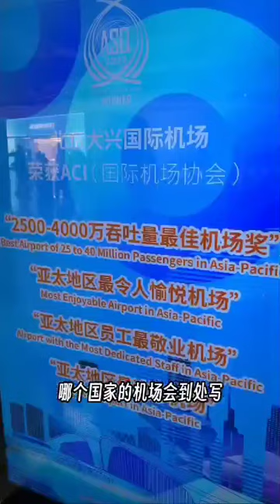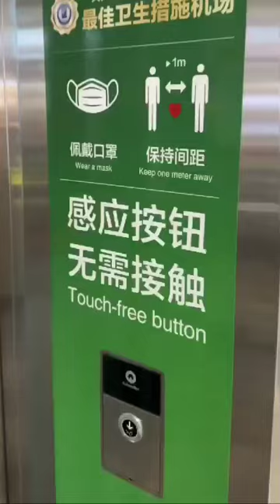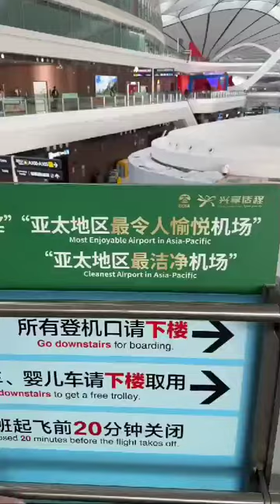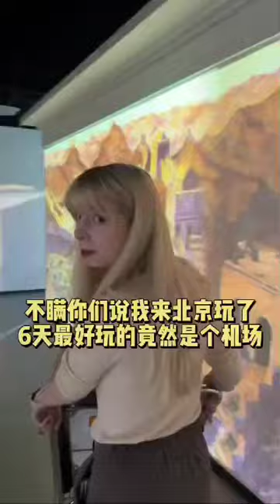What china did.